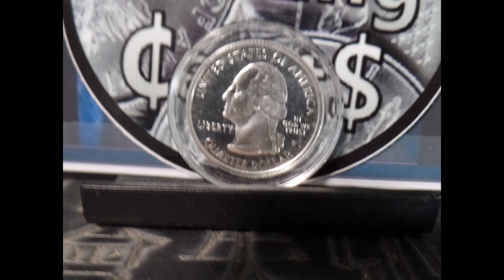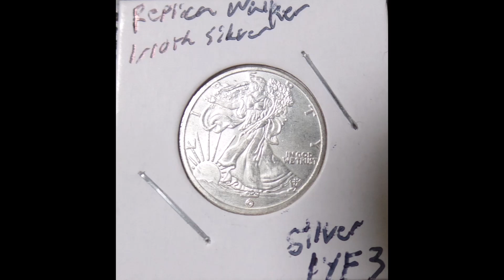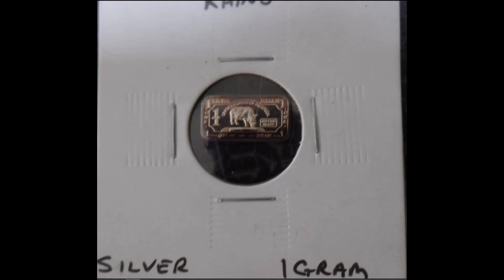Dollz Dolly, Coins Making Cents,Coin World UK Silver Lyf3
This Channel Is Not for Minors
I am not responsible for others children
Its up to them to approve or censor what they watch.

This channel is not for any one topic its not a dedicated channel to anything
The Original purpose or thought was to shout out other nice channels
 i still believe it to be is the goal

3D Paint
Lightning & Skull Animation

Wallpaper Abyss
Character Creator Reupload Of Coin Channel Shoutouts